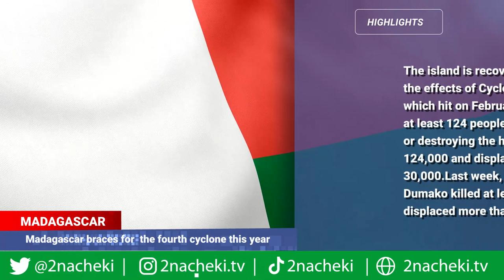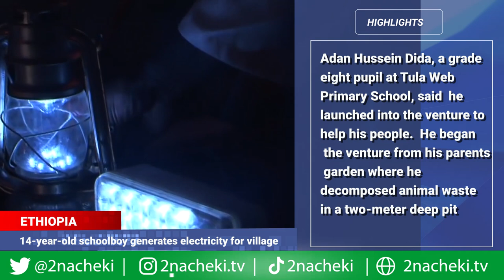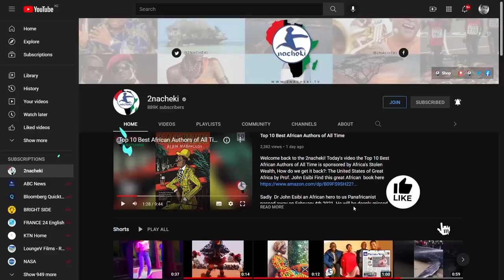Hackers Hijack Mozambique, African NGO Sue Pfizer J&J Vax Info, Kenya Wants Ethiopia's Electricity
Here is your latest AfricanNews
Mali Parliament approves a five-year democratic transition plan.
Hackers Retake Mozambique Government Websites
Kenya, Ethiopia in talks over electricity imports
Madagascar braces for yet Another cyclone, the fourth cyclone this year
14-year-old schoolboy generates electricity for a village
South African non-profit is going to court to break open Pfizer and J&J’s Covid-19 secrets.

2nacheki  pronounced tunacheki which means 'We Are Watching ' in Swahili slang. Our goal is to educate, inform & entertain you all about the real Africa while showing the World that Africa is Watching.